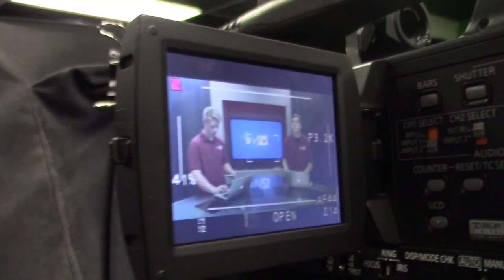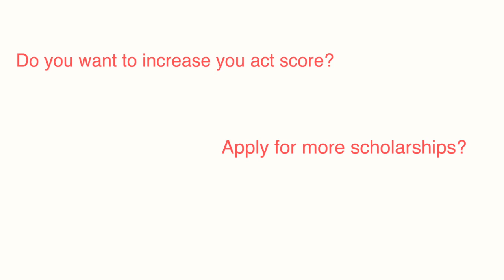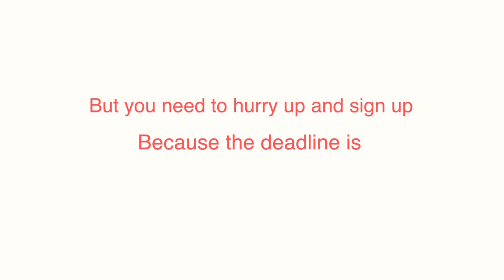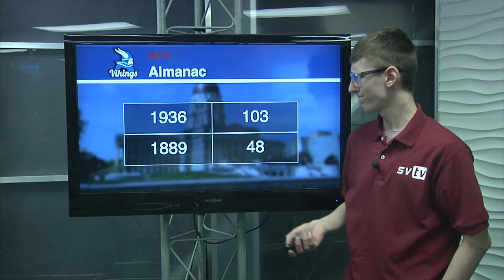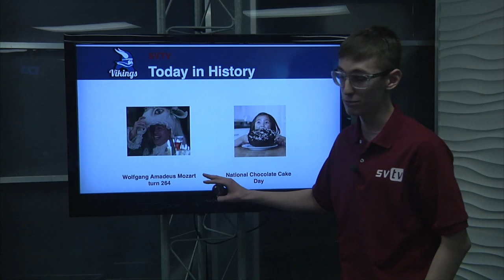1-27-20 SVTV Monday Report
Stories: Counselor's Couch
Anchor: Ali
Director: Aaron
Graphics: Chase
Weather: Chase